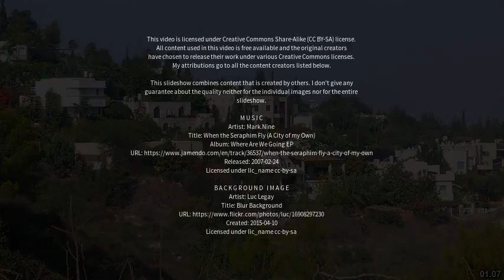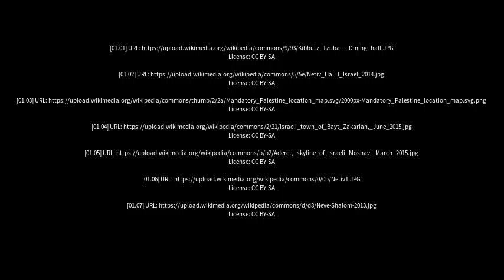Foo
Best places to visit - Netiv HaLamed He (Israel) Best places to visit - Slideshows from all over the world - City trips, nature pictures, etc.